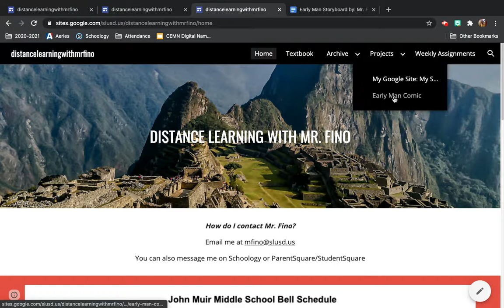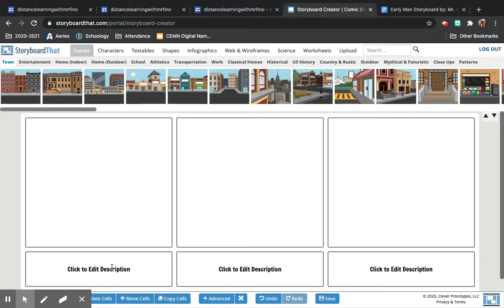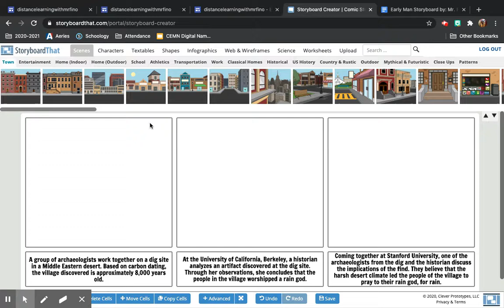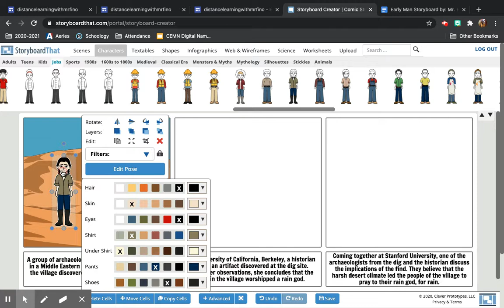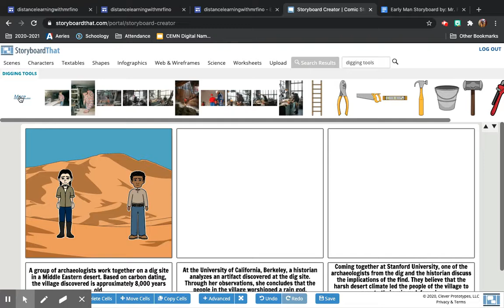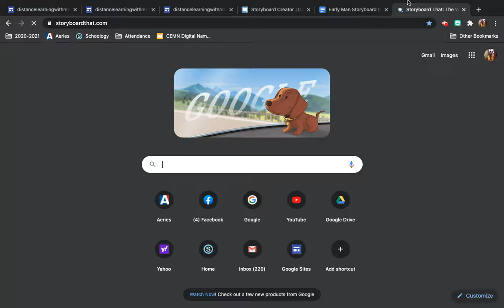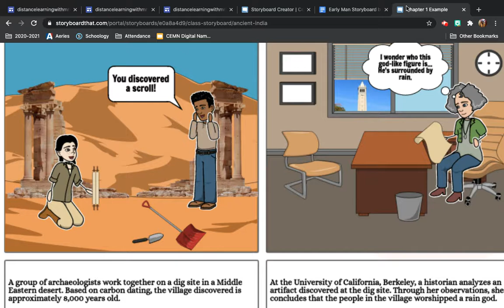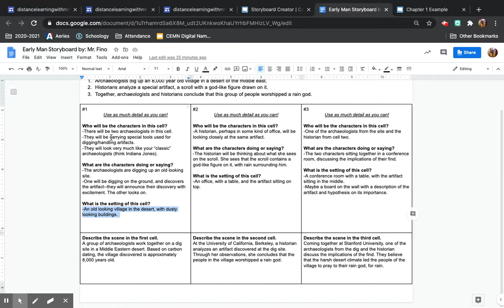Early Man Comic: Cell #1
This video shows you how I took my plan and created the comic art on StoryBoard That.